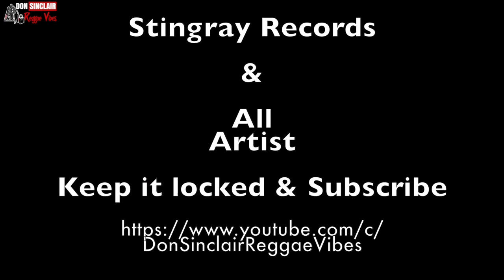Stingray Records Fully Endorsing ft Colonel Josey Wales,Sparky Rugged, G Star,Jah Vizzion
Big up all StringRay Records Family
Artists & SoundMan

Nuff respect to steve Blacks Dillie, ‎Ray, & crew
Respect every time many blessings
and thank for all your support.